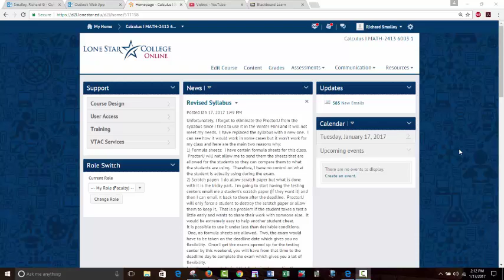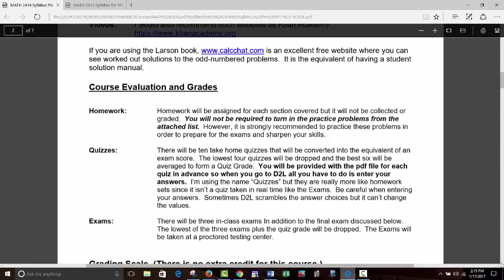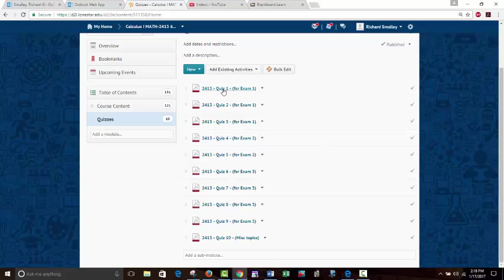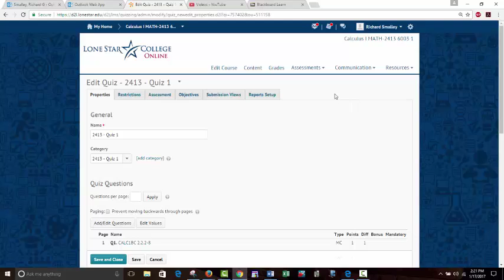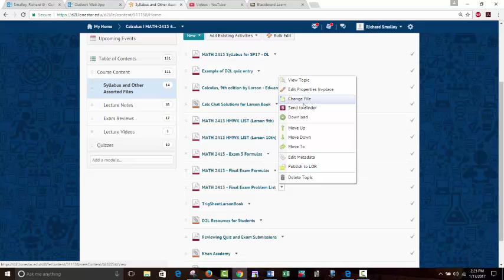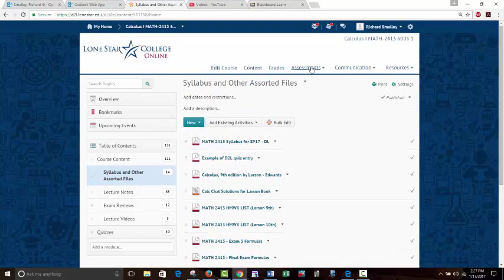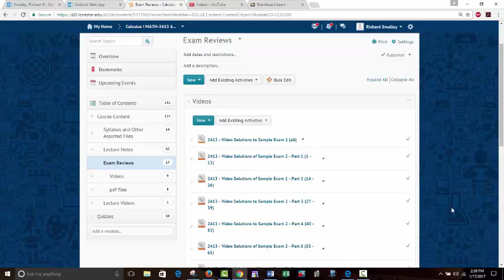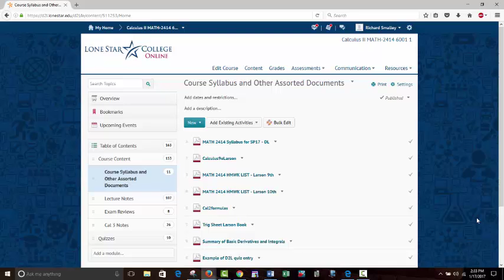MATH 2413 and 2414 - Intro Video for Online Courses